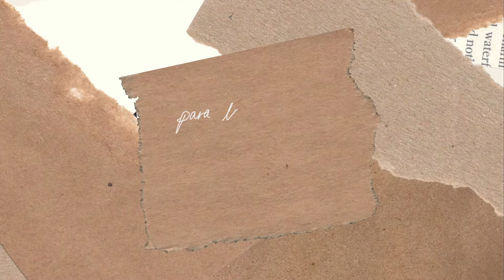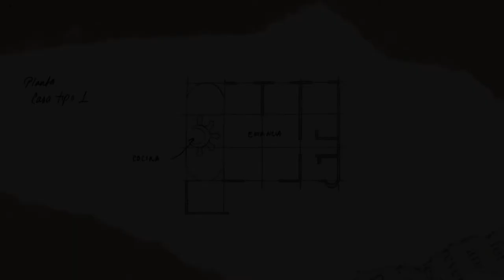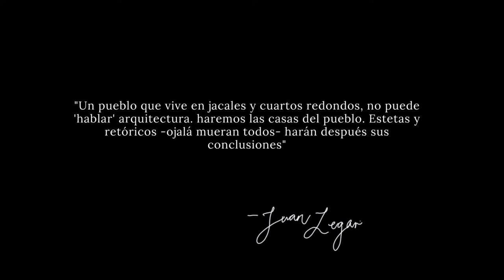El joven que construyó la vivienda obrera digna posrevolucionaria en México | Juan Legarreta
ITESM
Investigación y proyecto arquitectónico
Prof. Jorge Sánchez

Karla Deyanira Ruiz A01639046
Carolina Martínez Acevedo A01633779
Ana María Bórquez Díaz A01740415
Jordi Travé Yvern A01635290
Danna León